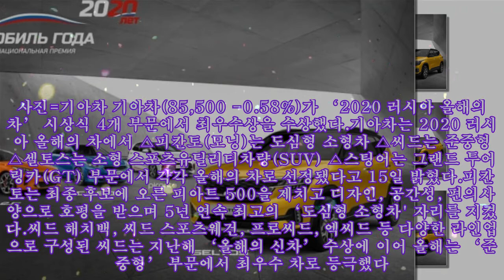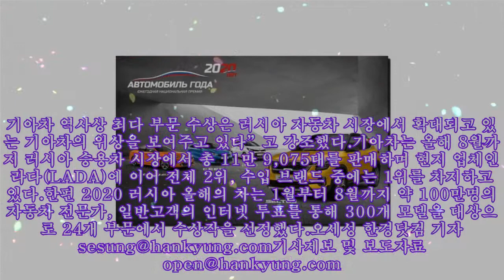기아차 모닝·씨드·셀토스·스팅어, 러시아 '올해의 차' 선정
기아차 모닝·씨드·셀토스·스팅어, 러시아 '올해의 차' 선정 기아차 모닝, 씨드, 셀토스, 스팅어가 '2020 러시아 올해의 차'에서 최우수상을 수상했다. 사진=기아차 기아차(85,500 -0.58%)가 ‘2020 러시아 올해의 차’ 시상식 4개 부문에서 최